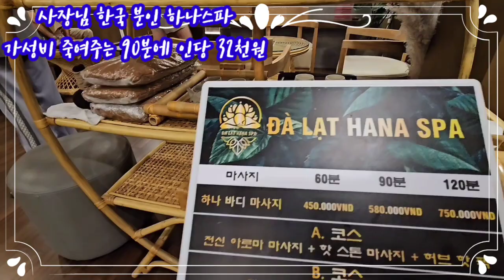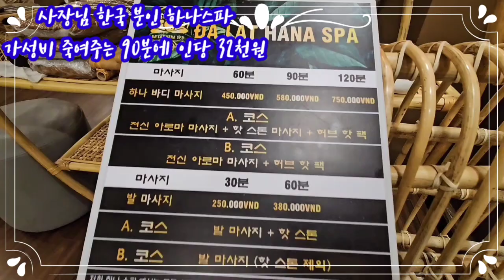달랏살아보기 달랏여행 리뷰도남기고. 먹고 구경하고 누려보고 달랏날씨15~25도